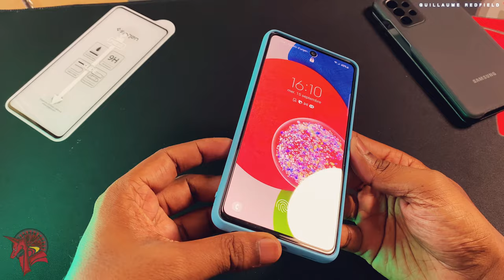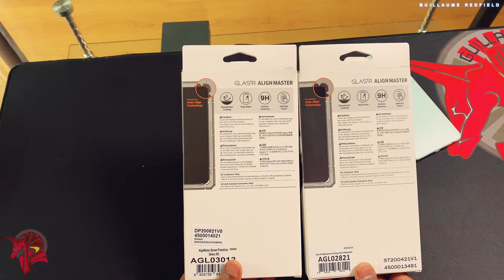Samsung A52s 5G / Galaxy A52 5G Glass Screen Protector Installation (Case Compatible)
How to apply what is arguably the best glass screen protector for the Samsung Galaxy A52s 5G & A52 5G.

0:00 : Introduction
0:17 : In the box
1:04 : Installation
3:04 : Facial & fingerprints recognition test
3:20 : Display colors
3:59 : Gaming
4:19 : Compatibility with cases
5:17 : How to remove the glass
5:35 : Price